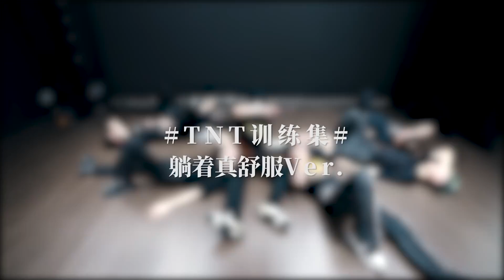【TNT时代少年团 宋亚轩】《躺着真舒服》练习室版 Dance Practice|| 1080HD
【⭐关于宋亚轩 ⭐】
2018年10月7日以台风少年团一员正式出道。 随组合发布了《姐姐恋爱吧》《像我一样》《少年郎》等单曲。
2019年参加台风蜕变之战，以改编经典歌舞《兰花草》突破了刻板印象，也成为日后人人称赞的绝佳舞台。
2019年11月23日，以时代少年团三番成员出道。